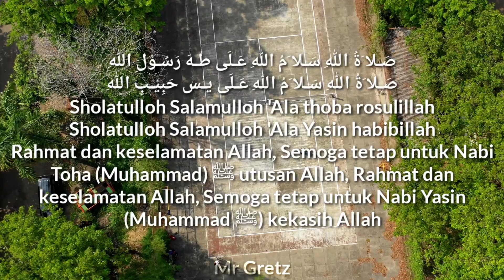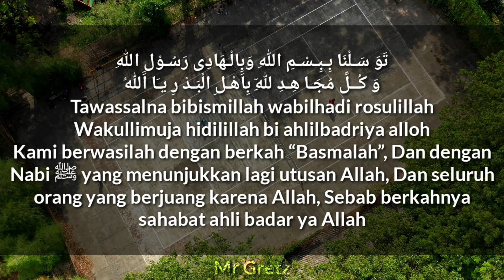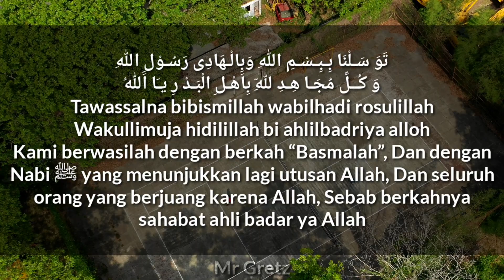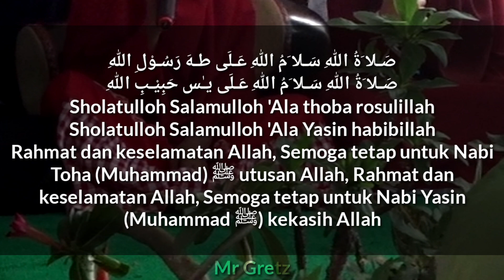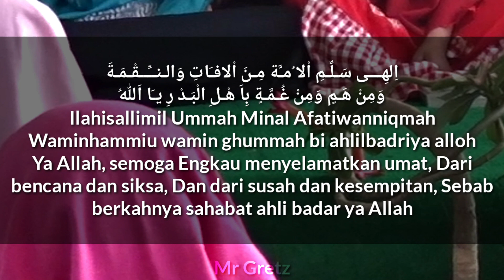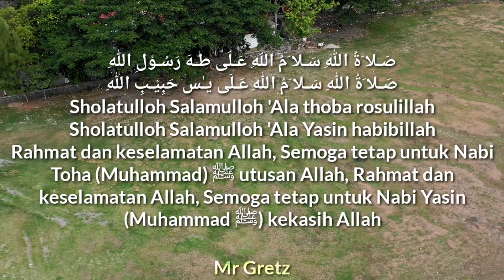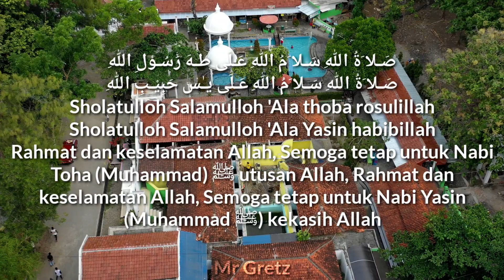NANGIS LUR 😥 Sholawat Badar Pujian Sebelum Sholat Nada Lama Muammar Za Tapi Bikin Baper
Sholawat Bikin Nangis memang bisa gan, dan ini adalah pujian sebelum sholat sholatulloh salamulloh yang mana nadanya sudah lama alias lawas namun masih sering terdengar di masjid dan mushola di indonesia, dan berikut adalah lirik dari sholawat badar ini

صَـلا َةُ اللهِ سَـلا َمُ اللهِ عَـلَى طـهَ رَسُـوْلِ اللهِ ۞ صَـلا َةُ اللهِ سَـلا َمُ اللهِ عَـلَى يـٰس حَبِيْـبِ اللهِ

Rahmat dan keselamatan Allah, Semoga tetap untuk Nabi Toha (Muhammad) ﷺ utusan Allah, Rahmat dan keselamatan Allah, Semoga tetap untuk Nabi Yasin (Muhammad ﷺ) kekasih Allah

تَوَ سَـلْنَا بِـبِـسْـمِ اللّهِ وَبِالْـهَادِى رَسُـوْلِ اللهِ ۞ وَ كُــلِّ مُجَـا هِـدِ لِلّهِ بِاَهْـلِ الْبَـدْ رِ يـَا اَللهُ

Kami berwasilah dengan berkah “Basmalah”, Dan dengan Nabi ﷺ yang menunjukkan lagi utusan Allah, Dan seluruh orang yang berjuang karena Allah, Sebab berkahnya sahabat ahli badar ya Allah

اِلهِـــى سَـلِّـمِ اْلا ُمـَّة مِـنَ اْلافـَاتِ وَالـنــِّــقْـمَـةَ ۞ وَمِنْ هَـمٍ وَمِنْ غُـمَّـةٍ بِاَ هْـلِ الْبَـدْ رِ يـَا اَللهُ

Ya Allah, semoga Engkau menyelamatkan umat, Dari bencana dan siksa, Dan dari susah dan kesempitan, Sebab berkahnya sahabat ahli badar ya Allah